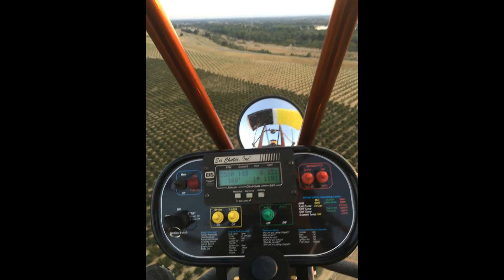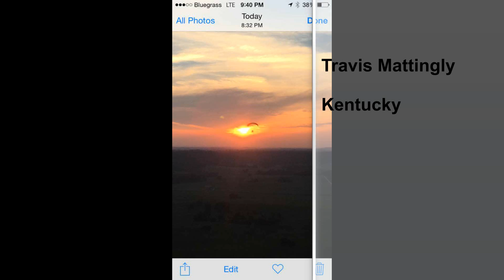Sixchuter Powered Parachute Photo Album 2015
A video slide show of the many photos we have received from Six Chuter Powered Parachute pilots around the world in 2015. Powered Parachutes flying around the world